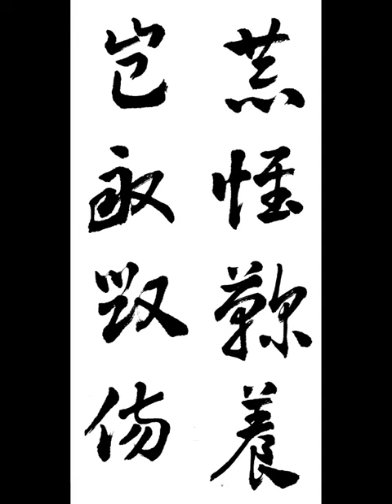恭惟鞠養豈敢毁傷 공유국양기감훼상 부모님이 길러주신 은혜를 공손히 생각한다면 어찌 감히 함부로 이 몸을 헐고 상하게 할까 章草千字文 장초천자문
章草千字文 장초천자문
부모님이 길러주신 은혜를 공손히 생각한다면 어찌 감히 함부로 이 몸을 헐고 상하게 할까